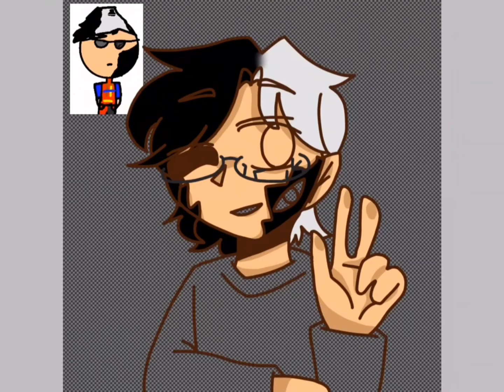Dibujo para Chris pro! [speedpaint]